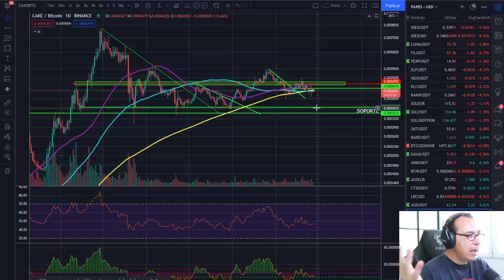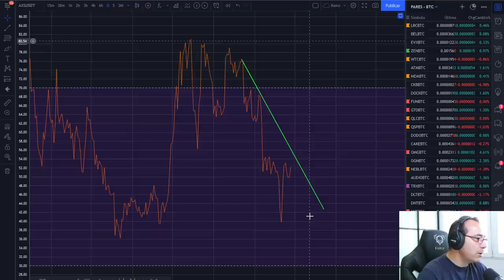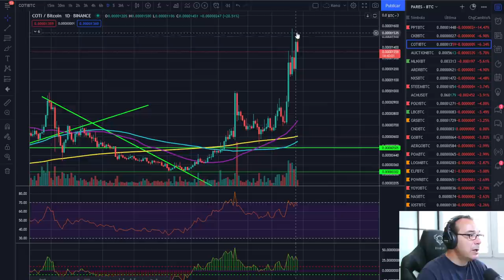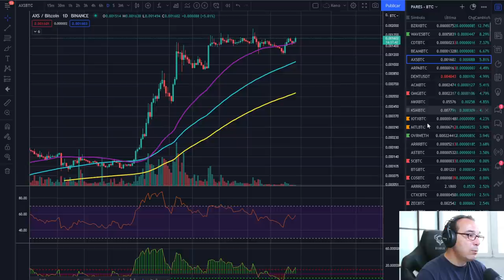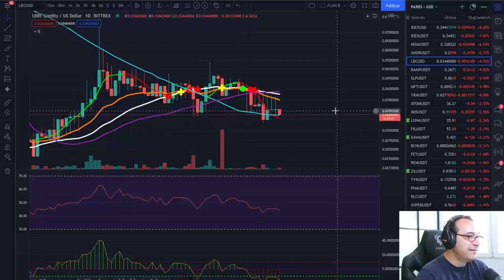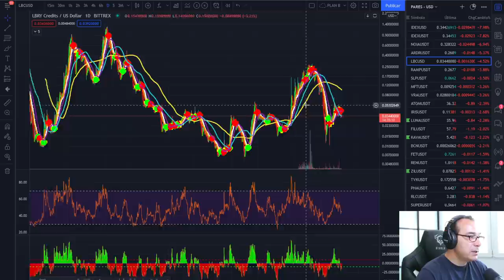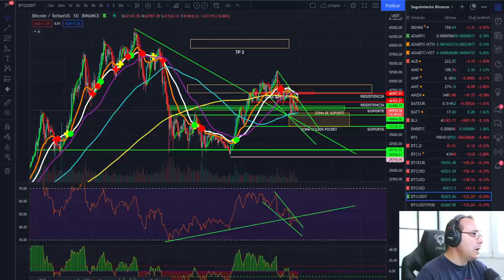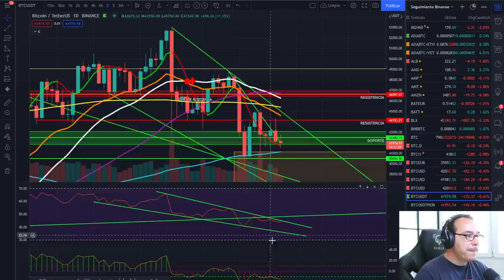🚀 BITCOIN🚩🚩🚩 ¡DIAS ROJOS, ¿HAMBRE Y PIOJOS? 🩸🩸🩸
EXCHANGES